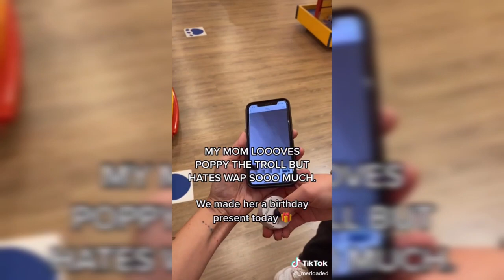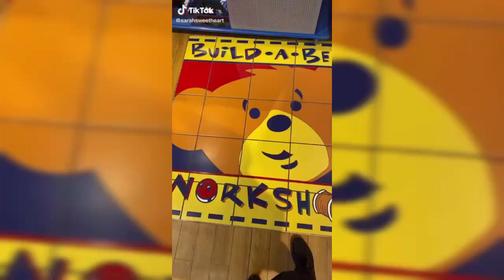Best Build-A-Bear Tik Tok Clips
Best Of Build-A-Bear Tik Tok Videos